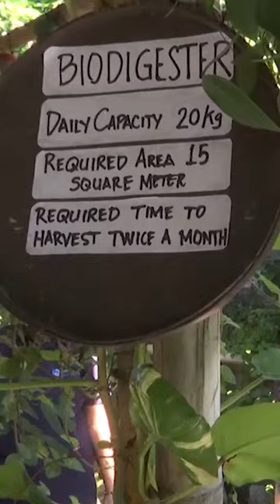Philippine charity recycles food waste into compost and fuel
The Philippine environmental charity Mother Earth Foundation is trying to stop food waste ending up in landfills, and instead using it to make fuel and compost.